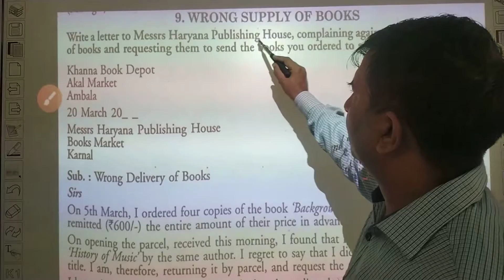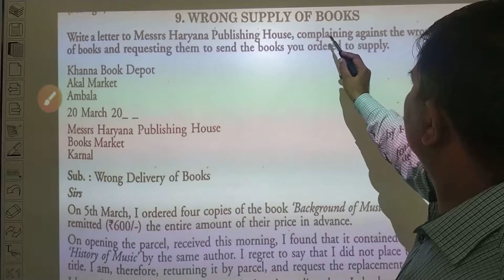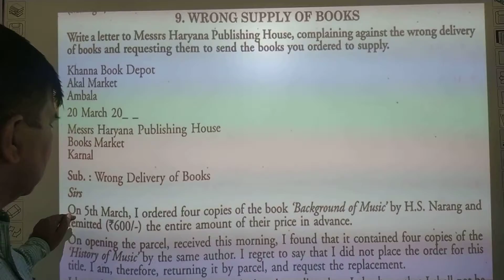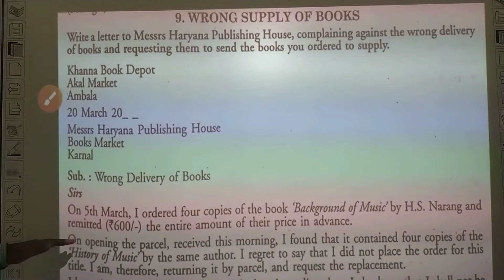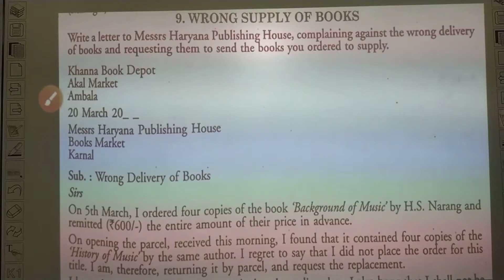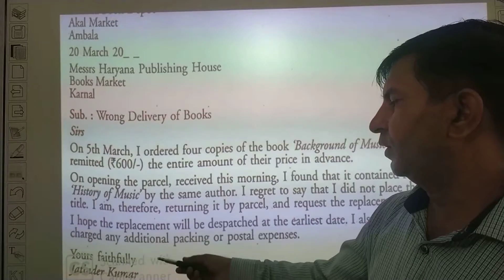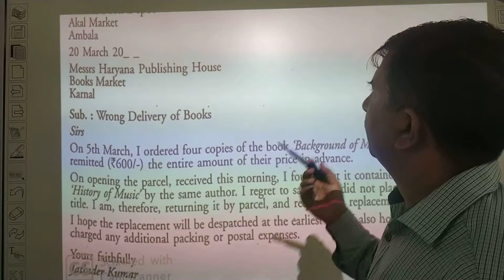Business Letter, Wrong Supply Letter, Writing Section, CBSE, HBSE, State Boards